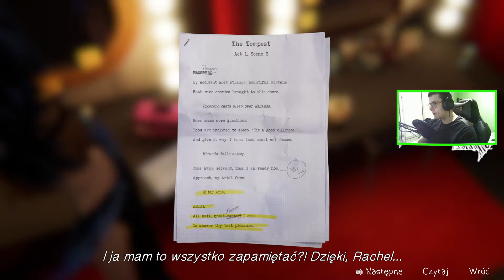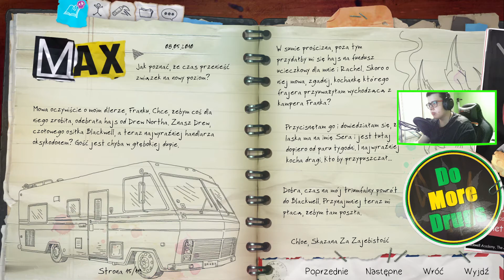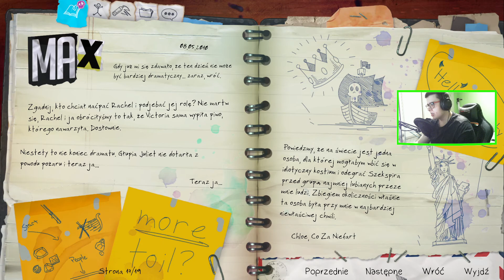LIFE IS STRANGE: BEFORE THE STORM 12 : POCAŁUNEK I PRZEDSTAWIENIE